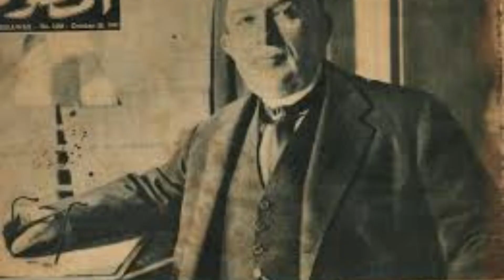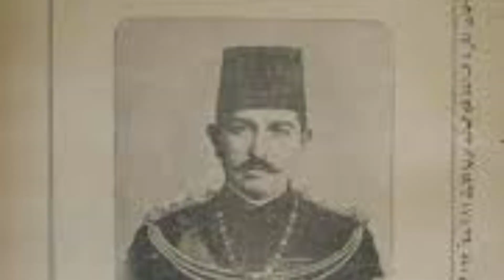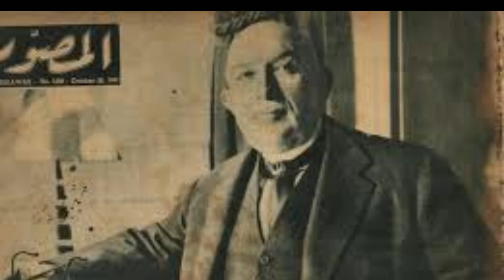الله حى عباس جاى ضرب البمبه فى راس العمده وهو جاى من هو عباس ومن هو العمده؟؟؟